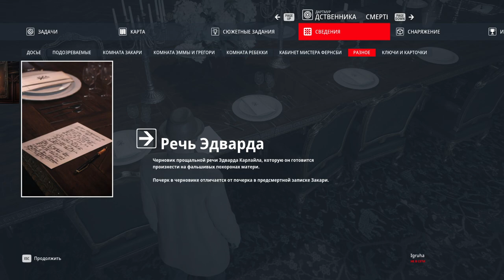27 Лондон первая часть